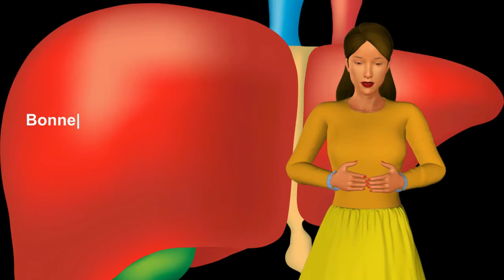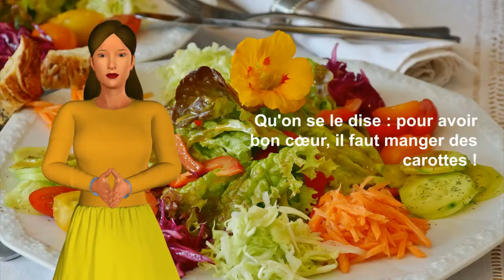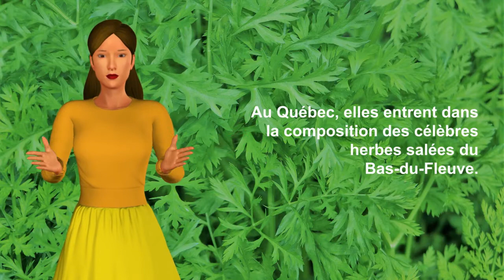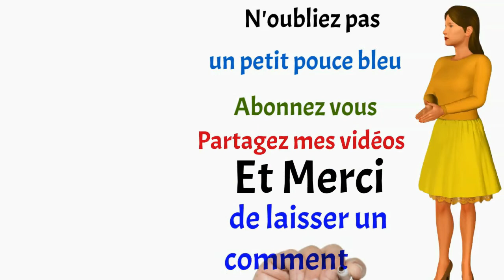LA CAROTTE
La carotte, gécouvrez ici, tout ce qu'il faut savoir sre la carotte, comment l'utiliser, comment la cultuver, et tout les biens fair de la carotte.